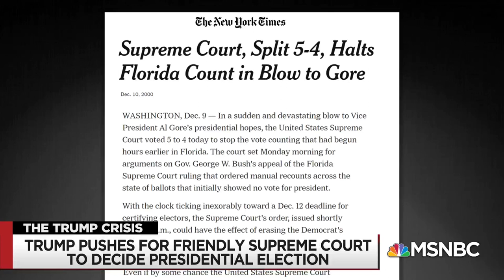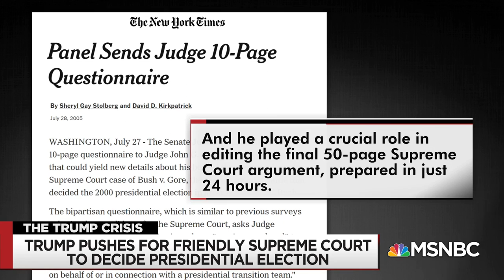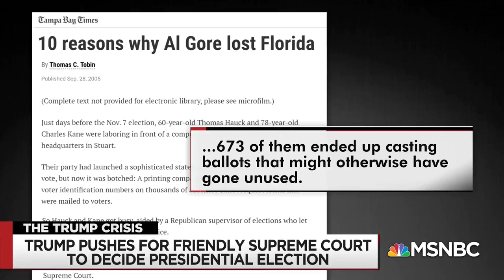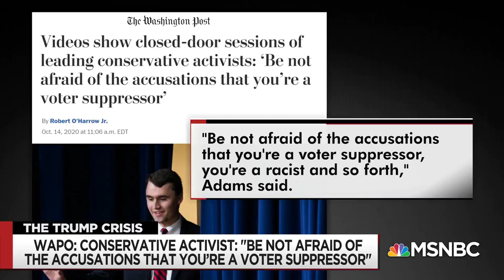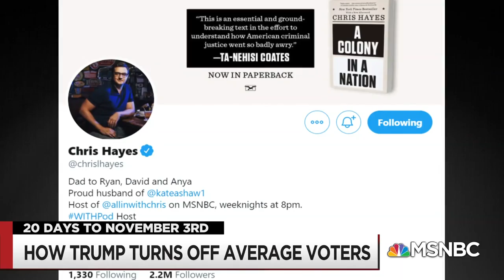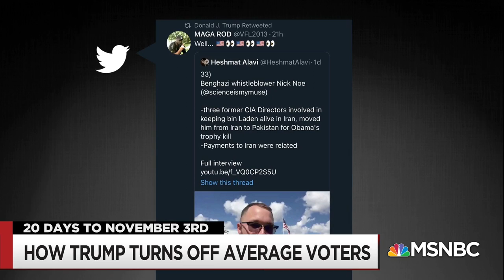Watch All In With Chris Hayes Highlights: October 14 | MSNBC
Get the latest news and commentary from Chris Hayes weekdays at 8 p.m. ET on MSNBC.

MSNBC delivers breaking news and in-depth analysis of the headlines, as well as informed perspectives. Find video clips and segments from The Rachel Maddow Show, Morning Joe, All In, Last Word, 11th Hour, and more.